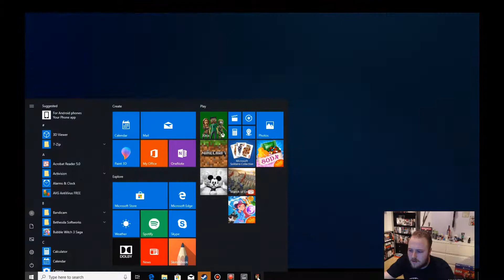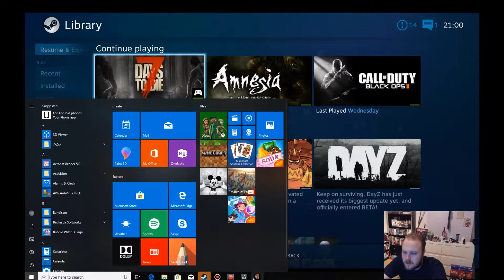7 Days To Die The End Of Alpha 16 Part 2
Running low on food and searching some military camps. Hope you all enjoy. Good Night and Good luck. Below is a link to my Facebook/Twitter page where any contests/giveaways will be announced.